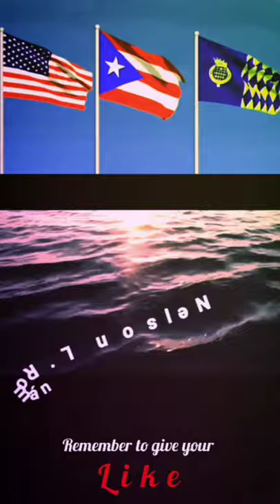Anthem of MISSISSIPPI - instrumental (French Horn)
More videos about MISSISSIPPI

Go Mississippi

States may sing their songs of praise
With waving flags and hip-hoo-rays,
Let cymbals crash and let bells ring
‘Cause here’s one song I’m proud to sing.
Go, Mississippi, keep rolling along,
Go, Mississippi, you cannot go wrong,
Go, Mississippi, we’re singing your song,
M-I-S-S-I-S-S-I-P-P-I
Go, Mississippi, you’re on the right track,
Go, Mississippi, and this is a fact,
Go, Mississippi, you’ll never look back,
M-I-S-S-I-S-S-I-P-P-I
Go, Mississippi, straight down the line,
Go, Mississippi, ev’rything’s fine,
Go, Mississippi, it’s your state and mine,
M-I-S-S-I-S-S-I-P-P-I

Unofficial Anthem
until 1931